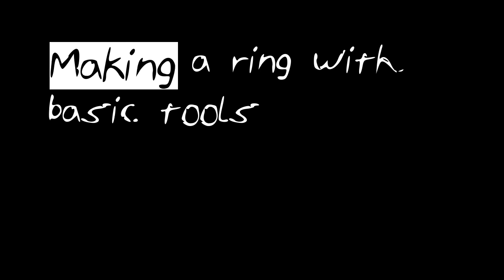Making a wood ring with basic tools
In this video I show how I made my first wooden ring with just basic tools. Music by Ant_DK